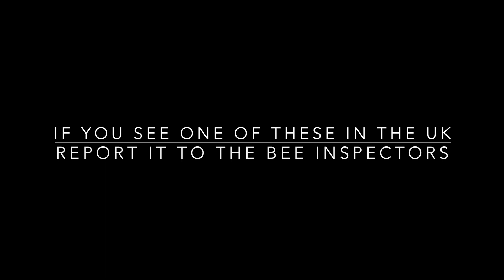Asian Hornet Identification ( Yellow legged Hornet ). Bee Eating Killer Hornet!!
In this video we take a look at the Asian Hornet (Vespa velutina). Is is one big honey bee eating killer hornet.

Not to be mistaken with the giant Japanese hornet. This hornet is smaller in size but looks similar to the giant hornet.
But dont let its size fool you...its still a big murder hornet. Much bigger than a honey bee and is very dangerous! A few people have died from their stings in France and Europe.

These hornets will and can kill an entire colony of bees. Currently these are not established in the UK and we want to keep it like that. If you see an Asian Hornet you need to report it to the bee inspectors ASAP!

Hopefully this video will help you identify it.